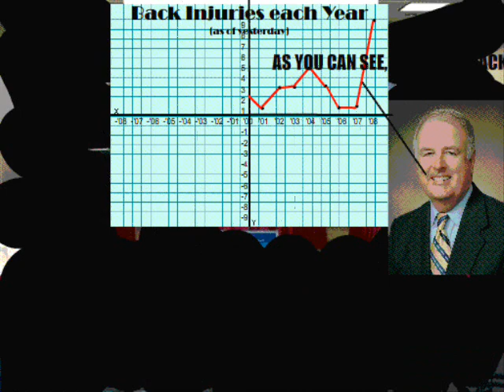Work Safety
my first job had work safety posters all over the place.  i saw a safety poster about how lifting with a partner prevents office injuries from happening and i thought it was bullshit because an anvil could fall on my head at any time and lifting with a partner would not prevent shit there.  so i made this.